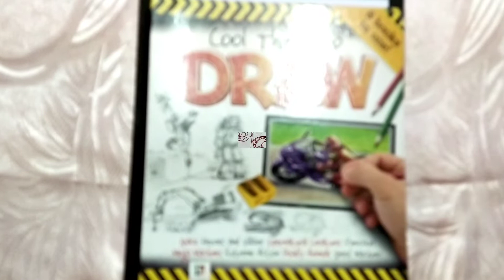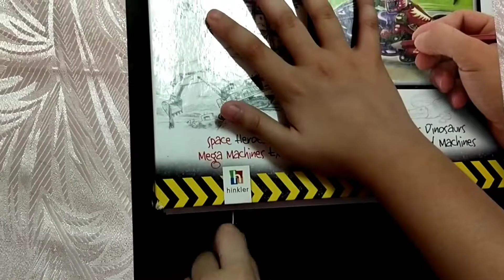Color Patching Using Strings